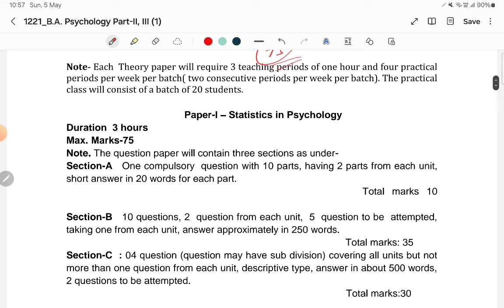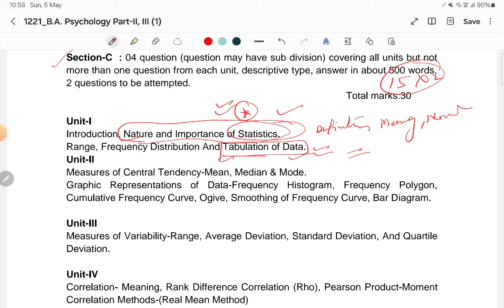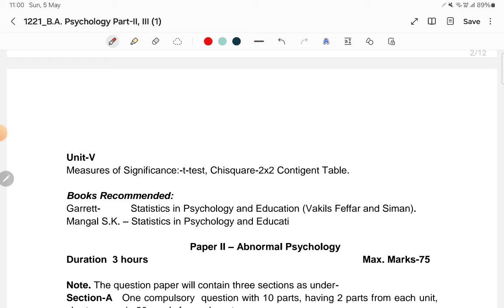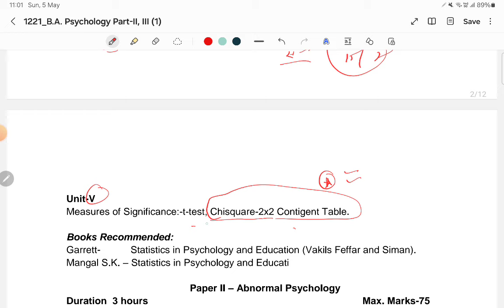Important Questions Of Psychology Paper 1st BA Part 2nd